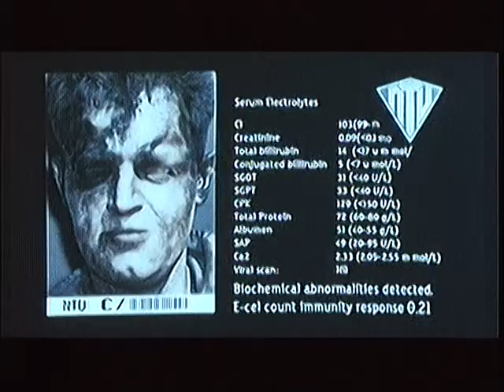Dean Bennett in Zone 39.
This is a clip from the sci fi film Zone 39 with Peter Phelps.On the screen comes a photo of Dean Bennett (me).This is just after he has shot me.